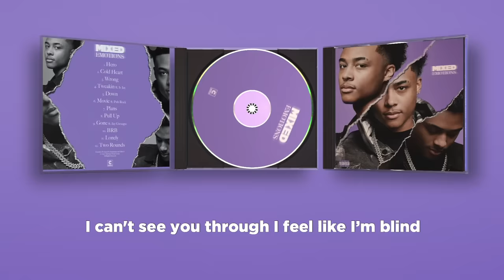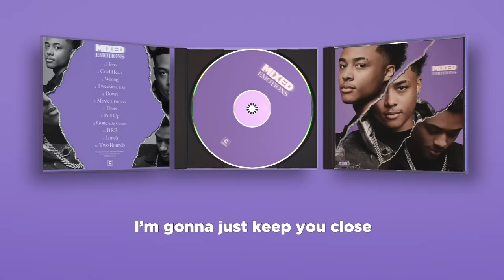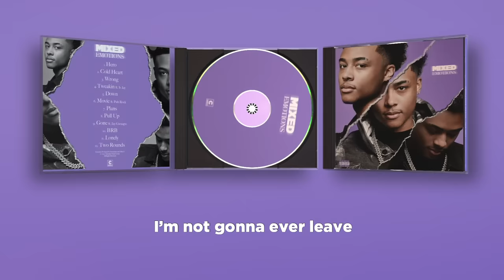Luh Kel - Lonely (Official Lyric Video)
Lyrics:
Girl you took my heart and it’s too late to get it back
Let go all the leggo play doh stuck like glue it's too attached
When I told you I loved you girl you knew that's a fact
Everybody deals with problems but we can’t cheer about that
I’m trying to get your heart bae but I know that's a slow grind
I told you half of yours for half of mine if you don't mind
We can never ever eat cause we just in our prime
I feel I’m needing you I can't see you through I feel like I’m blind

Never Go never leave
Keep me close keep me company
Leave me lonely
I’m not gonna ever go I’m not gonna ever leave
I’m gonna just keep you close and keep you company
I’m not gonna ever go I’m not gonna leave
Leave you lonely
I’m gonna ever go I’m not gonna ever leave
Leave you  lonely
Just keep me company and I’ll keep you right by my side
All of my past relationships won’t work unless my mind
Told me never focus on the past I swear I try
I lost my senses so now its hard to tell the truth right from the lie
Whoa whoa whoa whoa whoa whoa whoa

Leave me lonely
Leave you lonely
Leave you  lonely